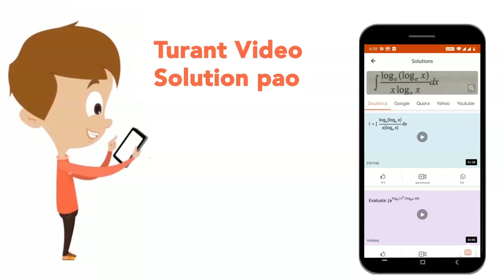Determine the equivalent weight of the following oxidising and reducing agents :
Determine the equivalent weight of the following oxidising and reducing agents :   (a) `KMnO_(4)` (reacting in acidic medium `MnO_(4)^(-)rarrMn^(2+)`)   (b) `KMnO_(4)` (reacting in neutral medium `MnO_(4)^(-)rarr MnO_(2)`)